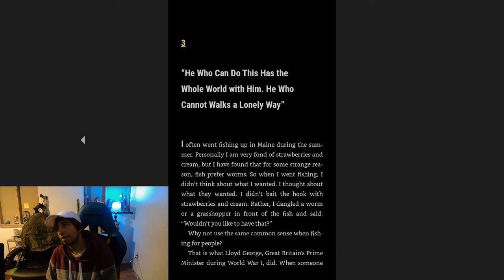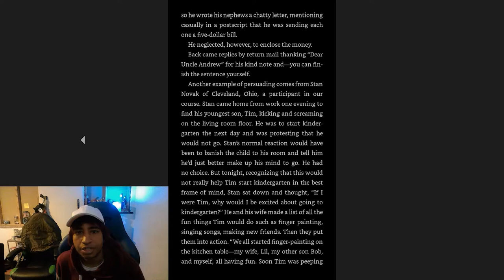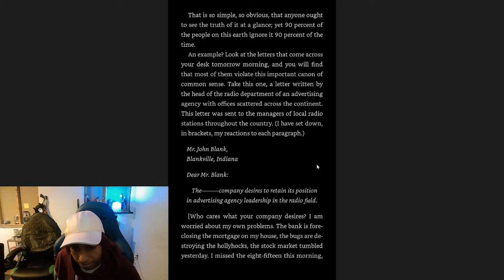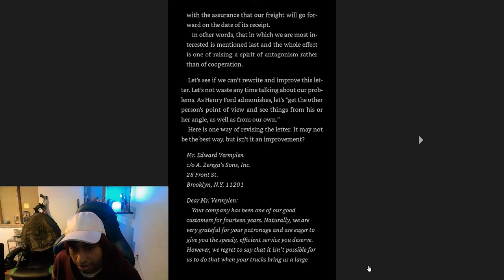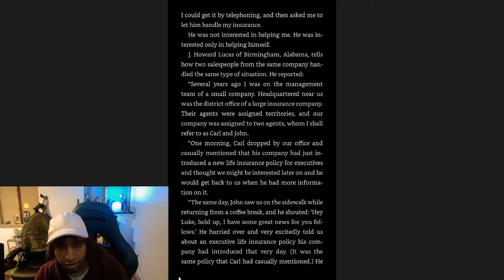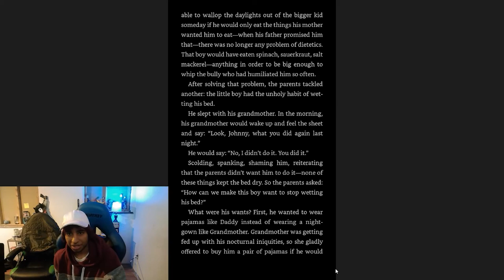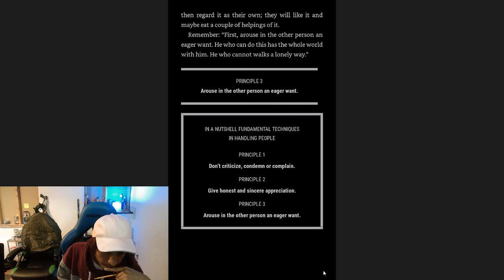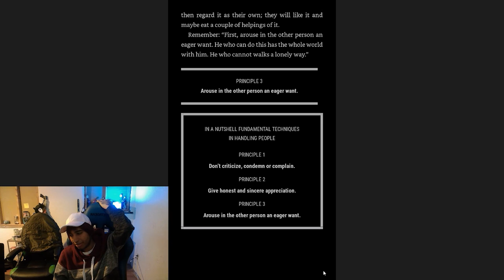Mr. Mana Literature Club: How to Win Friends & Influence People Ch.3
The beginning of the nonfiction American classic with commentary from a zoomer.